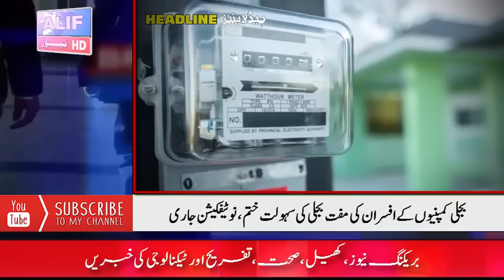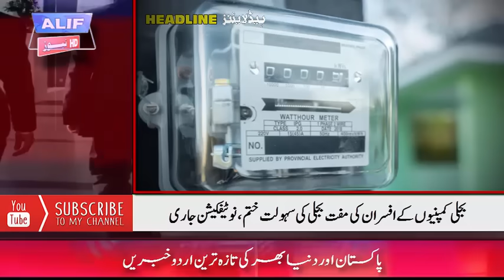ALIF NAMA Latest Headlines | Today Important News | 07 December 2023 | آج کی تازہ ترین خبریں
Dec 07, 2023 Respected viewers اَلسَّلَامُ عَلَيْکُم aik aour new Today_important_News video ke saath jis ka title hai "( ALIF NAMA Latest Headlines | Today Important News | 07 December 2023 | آج کی تازہ ترین خبریں )" umeed hai ke Alif_news ki آج_07_دسمبر _2023 ki ye video bhi aap ko psand aaie gi. Thanks